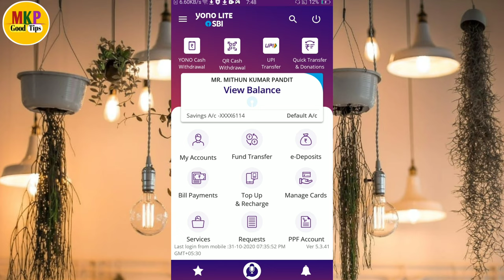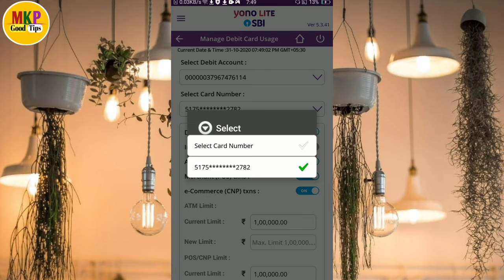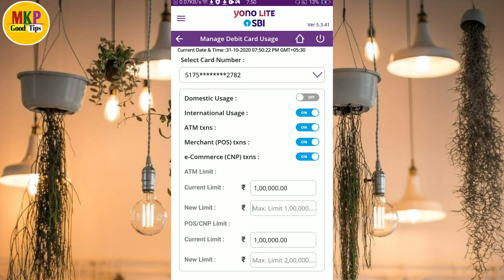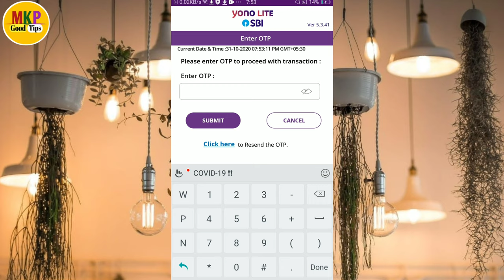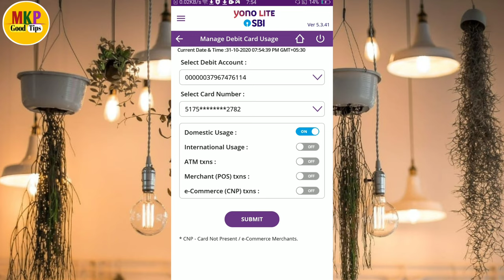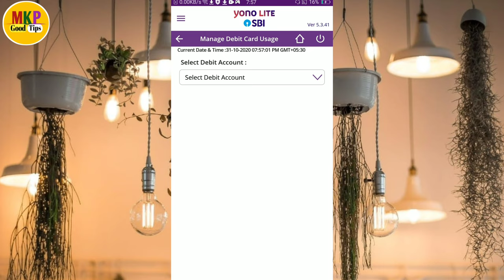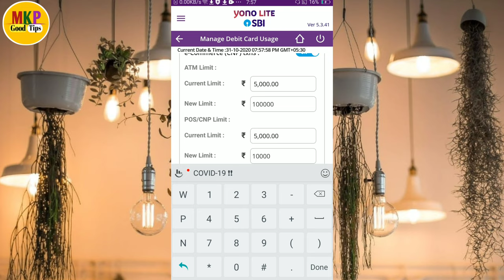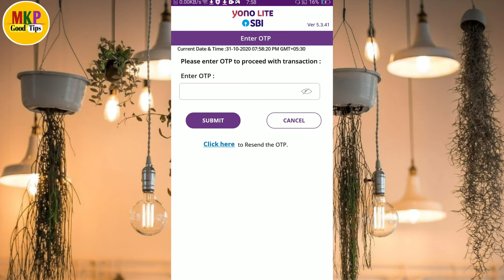how to manage sbi debit card online ! sbi atm card switch on/off by yono lite ! sbi atm limit change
Hello dosto ajj ki es video pe mai aplogo  ko bataunga ki how to manage sbi debit card online ! sbi atm card switch on/off by yono lite ! sbi atm limit change ! sbi pos limit change ! e commerce  sbi limit by yono lite sbi😊😊😊😊😊😊

 how to manage yono sbi debit card online
Link-